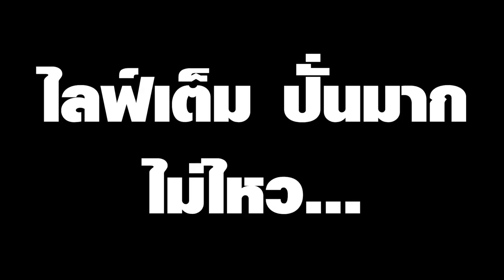[Vtuber]Hi-light ติดเกาะวุ่นวาย กับ งูและมิวเทนเย็นชา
เช่นเคย บอกตรงๆ ว่า ไปดูไลฟ์เต็มเถอะ อย่างสนุก

ตามไปตำและดูไลฟ์ย้อนหลังได้ที่นี่